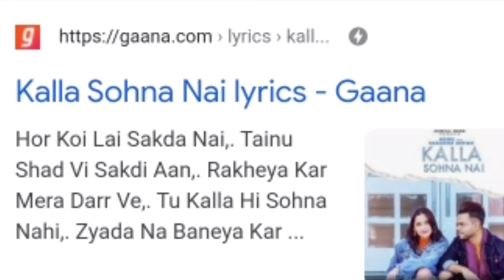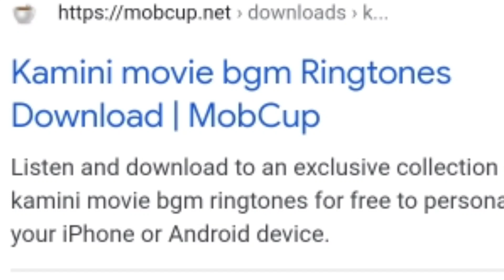Resso app add songs | with download links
All resso ad song